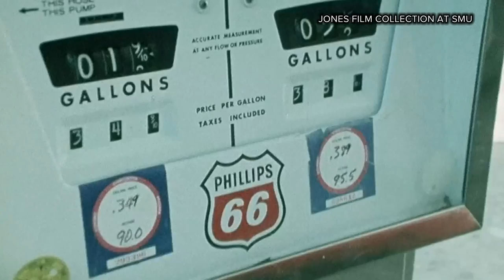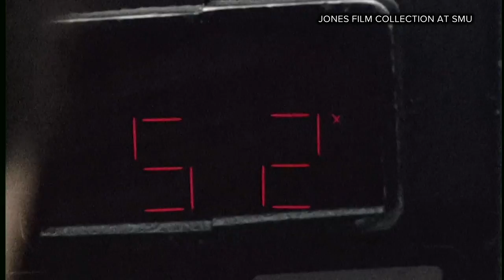REWIND: Revisiting the 1973 oil crisis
Though not the exact same dynamics, the current increase in prices does hold some similarities to the oil crisis of 1973.